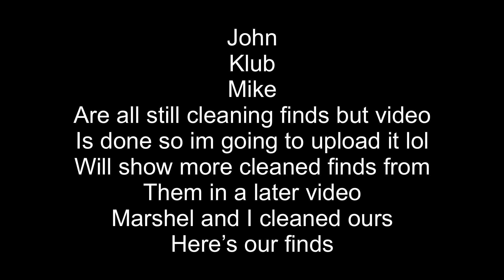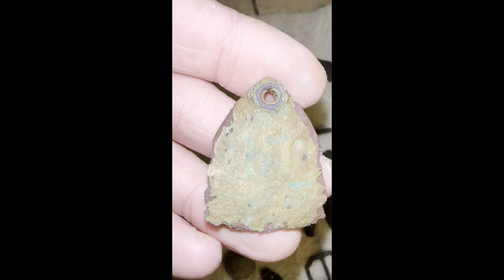2024 American Digger relic show weekend HUNT (Marshels Training Day)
my buddy Marshal gets a Equinox 900 and i take him and a few friends out to one of my sites to relic hunt after the awesome American Digger Relic show here in Charleston!